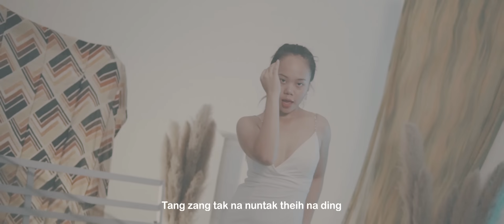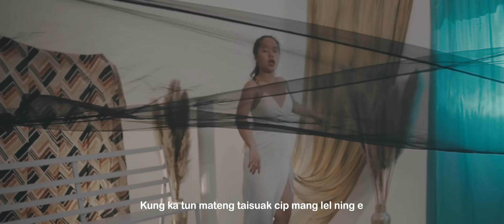Kullo - Bawi (Mundang Post Phalloh)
KULLO

Phuak/Sa - Bawi
Prod - KhupNeih
Cast - Khupneih, Sha Mwe La & Melody Nguri
Decoration & Video Studio - Valduat Team
Lighting - Paa Sang
Vocal Arrangement - Topa Hoih Cinpi
Dancer - Melody Nguri
Video - Shalom Production

- Mundang Post Phalloh!

Lungdam kohna
- Topa tung ka Lungdam
- Hivai ah hong buaipih mah'' teng tungah ka Lungdam.
- Hi Project Sungah Thein 1 leh lang tawh hong kihel Dopu (KDS) tungah zong lungdam.
- Music & mixing lungduai tak a hongbawl sak sia Khupneih tung lungdam.
- Video a hoih nang in hong zepsak hongbuaipih
Valduat Team tungah,
- Sia JK Ginpi ( A mic hongkawm) tungah
- Vaibang Kim ah hiciang a tun nang honghuh hong panpih ngiat'' Shalom production
Sia Shalom Muang & BSing (Zen Cin Kham),
- Dancer Melody Nguiri leh kalawm Sha Mwe La,
- Lighting Paa sang tungah,
- Vekpi tungah ka lungdam na Lianlua ei.
Topa'n thupha Hongpia hen...Amen.